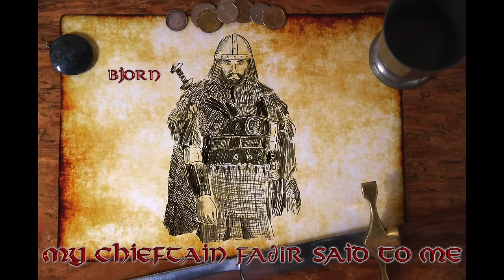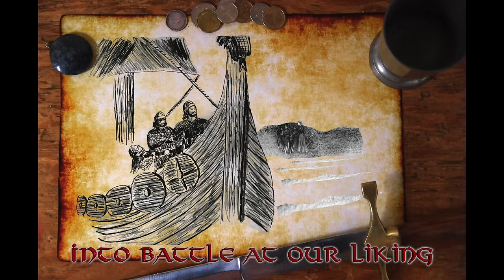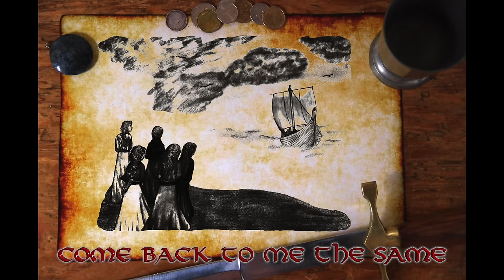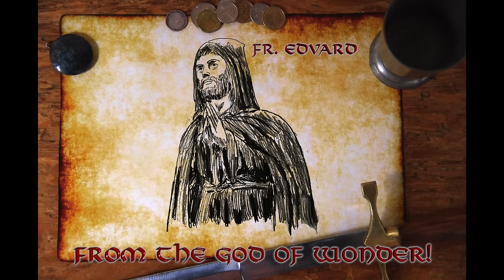Strong - Clamavi De Profundis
Get our logo on shirts, mugs, phone cases and more!

"Strong" is an original song we wrote based on the Vikings.  It is taken from a larger original story entitled, "Chieftain."  We hope you enjoy it:)

Description of the Song:

Scene 1: The Vikings sail from Iceland to Scotland to raid where ever they may land.  Leading them is the chieftain’s son Bjorn Erikson who sings the first solo.  He is tall, blond, strong, but has an innate sense of compassion that makes it difficult for him to lead this mission.  His inborn sense of leadership has made him wonder at the path that he would take were he ever to become the chieftain. The next solo is sung by Erling Haroldson, a menacing, strong Viking who adheres to the old Viking ways as a pure disciple of the gods.  He is dark and cold hearted.  The Vikings are fit for battle.

Scene 2: The Women lament the departure of their men.  They stand on a windy, rocky cliff above the shore, watching in a mixture of pride and sorrow as their loved ones sail away.

Scene 3: The Vikings row to the shore.  They see a monastery on land.

Scene 4: The monks chant prayers in the Monastery.

Scene 5: The Vikings march to the monastery.  They are ready for battle.

Scene 6: As the Vikings besiege the monastery, One monk, Father Edvard, kneels in prayer, unafraid that death might take him.  He pleads for God’s mercy upon his attackers, revealing a twist on what it means to be “strong.”  Fr. Edvard’s story is that of a chieftain’s son who was once left for dead in a raid on a monastery years ago.  He was taken in by the monks he was trying to raid.  And so now he prays for the Vikings who seek to attack him.  He is meant to mirror Bjorn, as they are both chieftain’s sons.

Scene 7: The Vikings attack and plunder, and Bjorn is seen facing off with Fr. Edvard, but an angel appears between the two, stopping him in his tracks.  Bjorn experiences a profound change, though his journey has only begun.  The other Vikings finish their raid and bring their ill-gotten gains to the boat.

Scene 8: The Vikings sail homeward back to Iceland.

We wrote the lyrics, composed, and arranged the piece.  My family sang it.

Video Artwork by:
Clamavi De Profundis